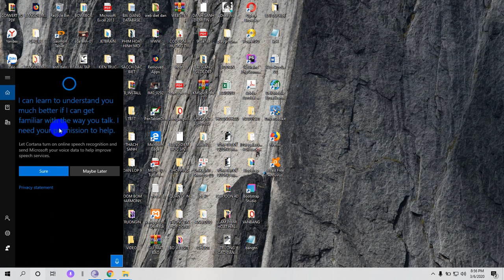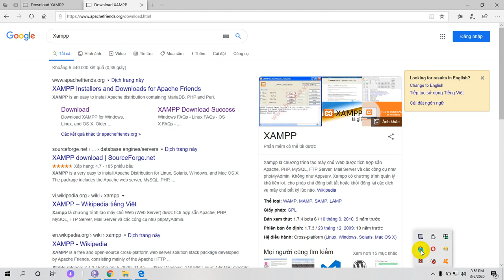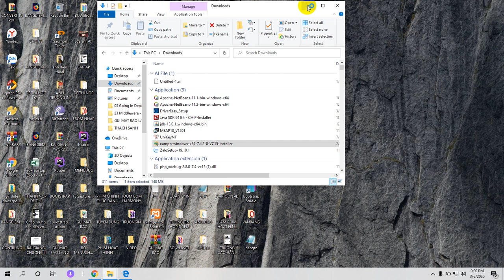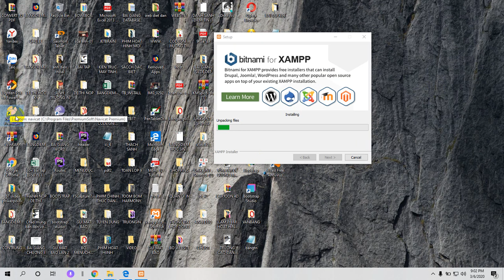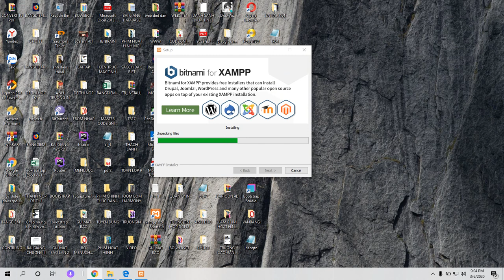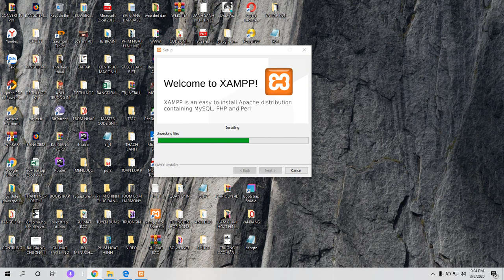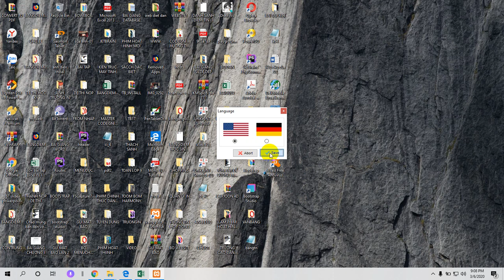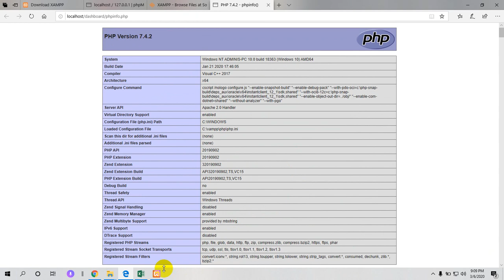Hướng dẫn cài đặt Xampp web_servers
PHP, DATABASE, DATABASE MANAGER